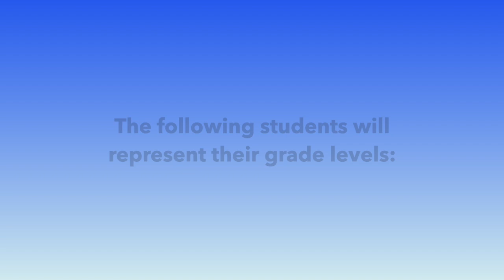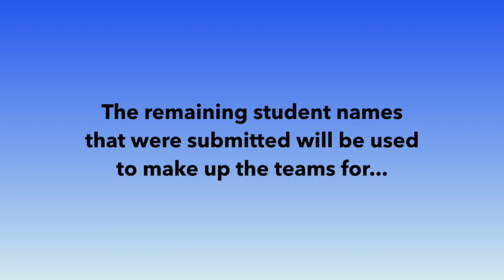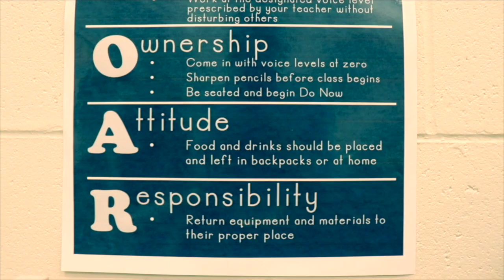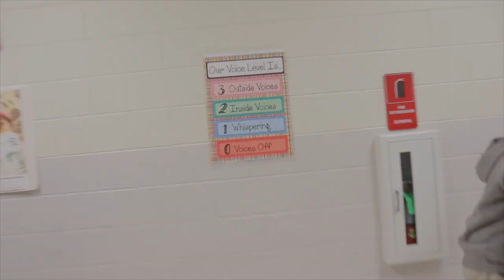Daily Episode 12/16/21